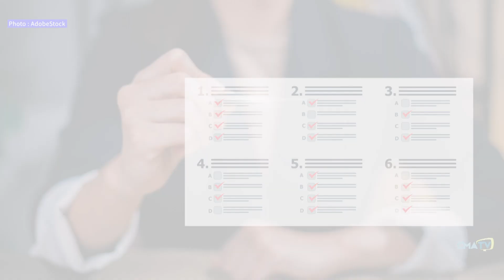L'Info CMATV en bref du 30 avril 2024